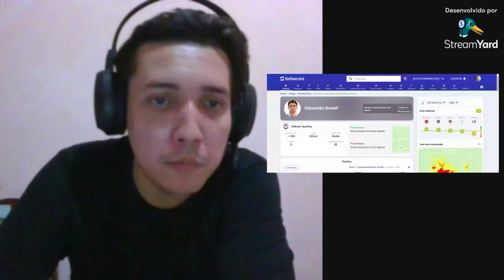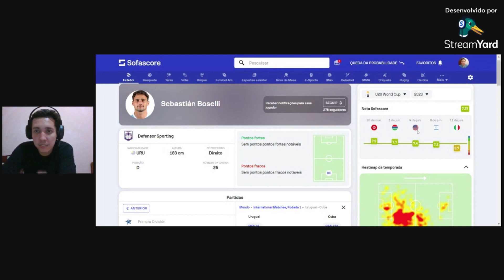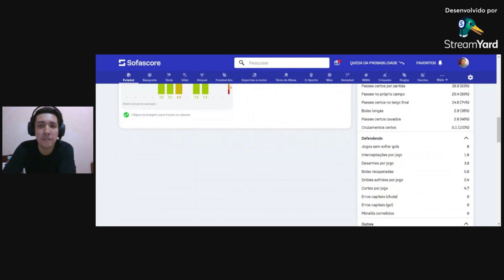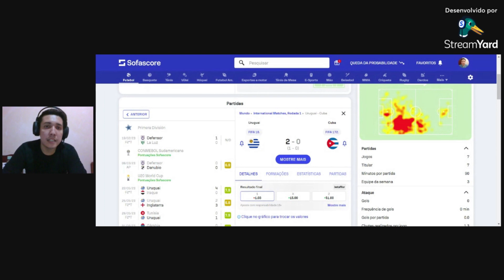Sebastián Boselli é o Novo Reforço do River Plate: Saiba Mais!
Sebastián Boselli é o Novo Reforço do River Plate: Detalhes e Expectativas!
Saiba tudo sobre a contratação de Sebastian Boselli e as expectativas em torno de sua chegada ao River Plate. Explore suas qualidades, histórico e o que isso significa para o futuro do clube. Junte-se a nós 📢🔔